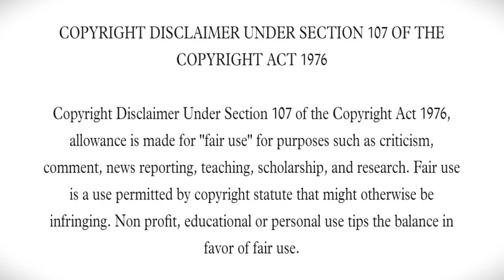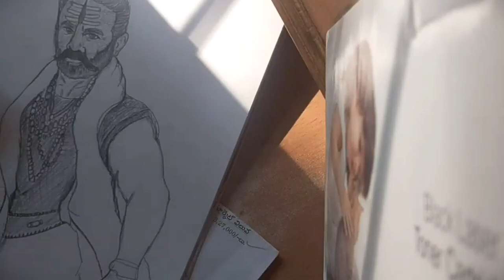Jai Balaiah Pencil Art Akhanda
Jai Balaiah Jai Jai Balaiah
Original Background Music is composed by Music Director Thaman S for Akhanda Movie .
Thank you so much Love u all 🥰🥰